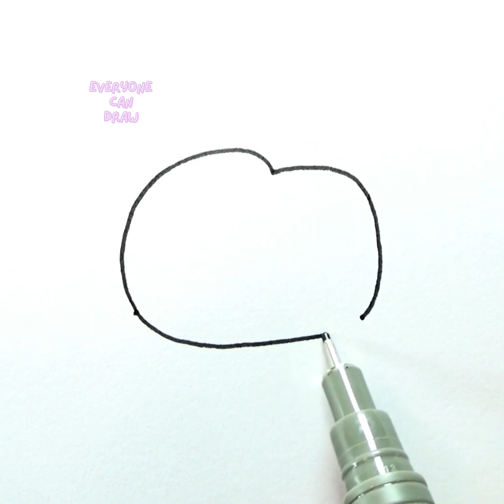Easy Drawing Tricks For Beginners - Easy Drawing Tutorials For Beginners- 07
This video makes drawing much easier for you 😲 you will learn to draw animals/ things and more clipart that is mostly made from simple elements (like circles, rectangles and squares)
Take your time to draw each character carefully. Even if all animals are done using simple lines and shapes, it's important to keep all proportions accurate and make sure that some parts like the eyes and the mouth are placed properly.

Most animals are done using a similar template, so once you are familiar with the technique behind creating these animals, sketching your own characters and animals should be pretty straightforward.

'Everyone Can Draw' aims to provide top-quality drawing art, craft related videos which inspire you to start drawing from the beginning. Hope you like our drawing videos!